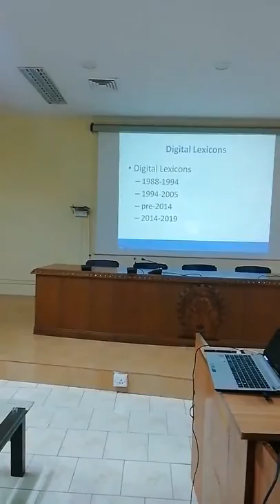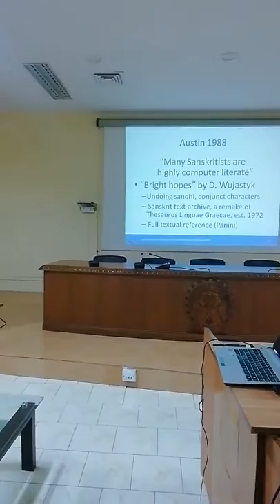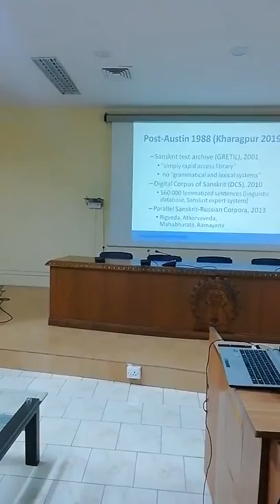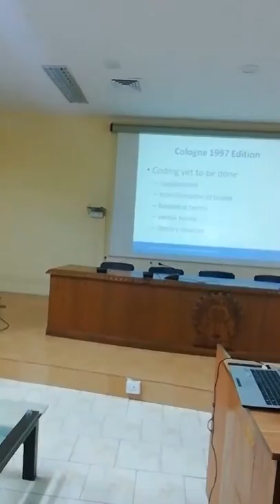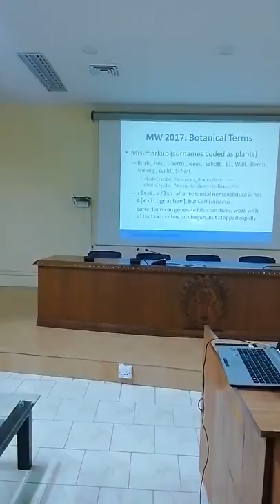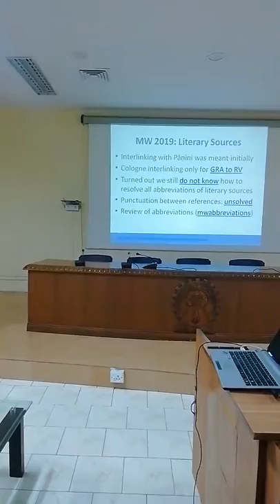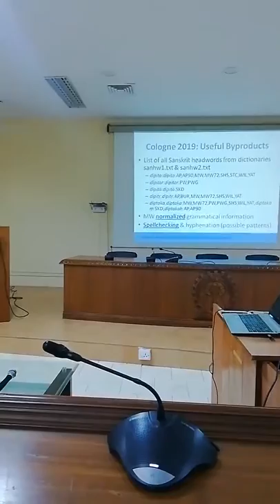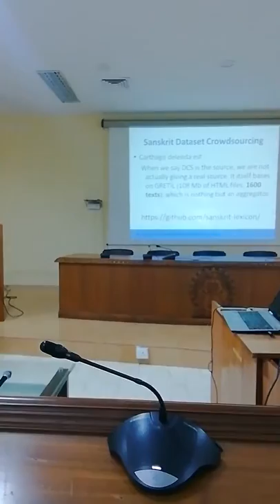Mārcis Gasūns: History of Cologne Digital Lexicons (IIT Kharagpur, 25th Oct 2019)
6th International Sanskrit Computational Linguistics Symposium -- Program Schedule
Dates: October 23-25, 2019
Venue: Gargi Auditorium, Vikramshila Building, IIT Kharagpur

Day 3: October 25th, 2019
Demo Session 2: 9:00 - 12:00 (8 Demos)
Mārcis Gasūns : History of Cologne Digital Lexicons